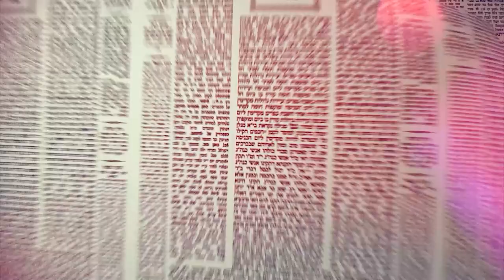Amud Yomi Masechet Shabbat Daf 24B